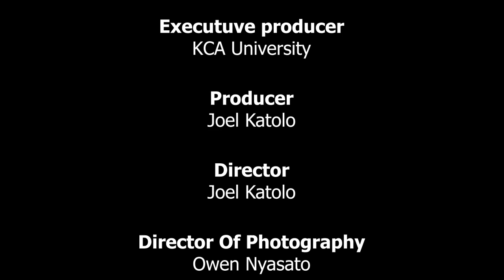Breaking Bad (short film)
Njogu has to save his wife from an inoperable lung cancer and he is willing to do anything to achieve that.